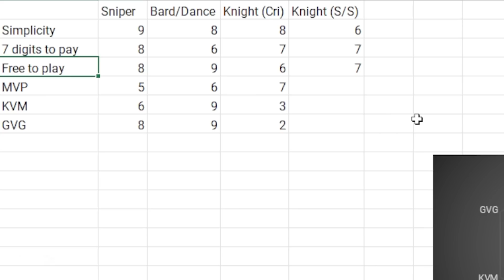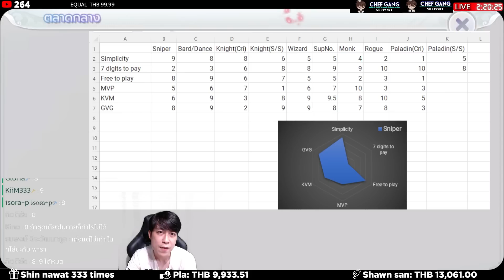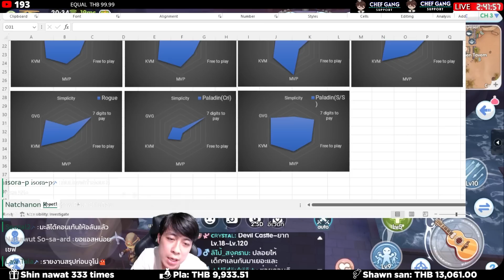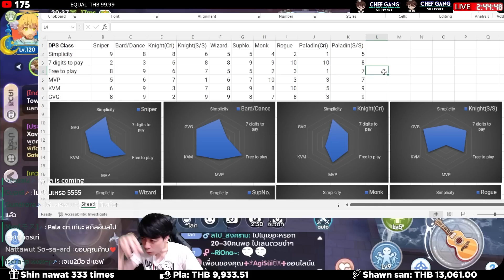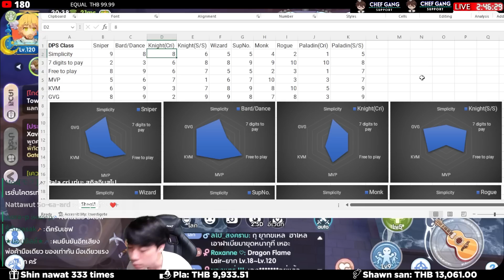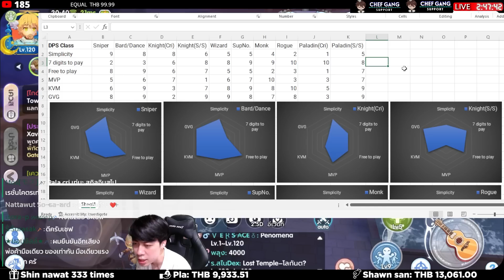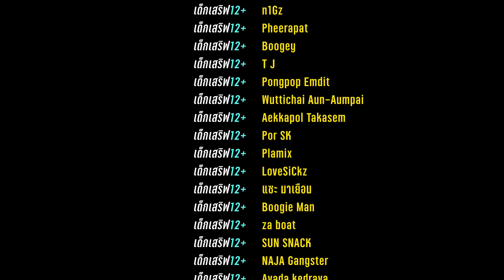ROX ว่าด้วยเรื่องอาชีพ DPS หลังจบ WOC S4 เลือกให้เหมาะกับเราด้วยหกเหลี่ยมวิเศษ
เพิ่มเติมหกเหลี่ยมวิเศษได้ที่ FB
ฟังเต็มๆได้ที่ไลฟ์ EP 526 ครับ